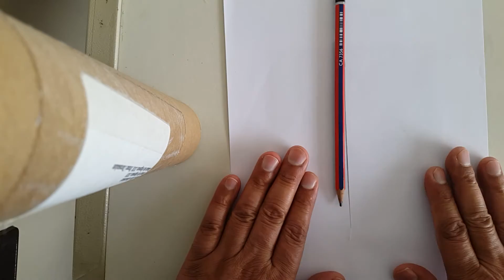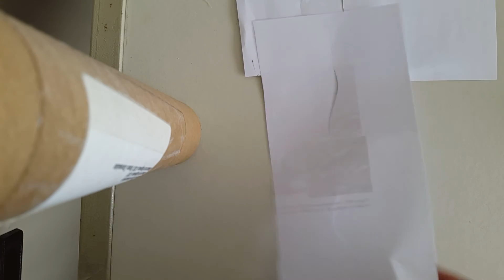Strike-slip Faults and pull-apart basin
This simple video shows how pull-apart basins are formed through strike-slip faulting.